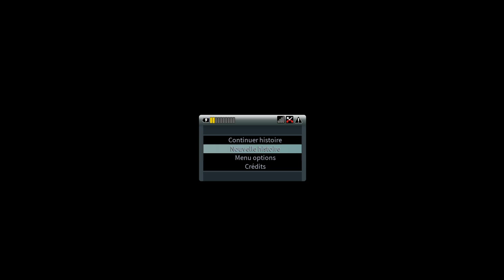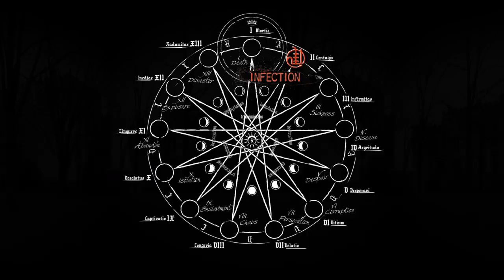Daylight SPEEDRUN SUB 52:00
C'est pas un speedrun officiel en fait, je tente d'obtenir les trophées psn